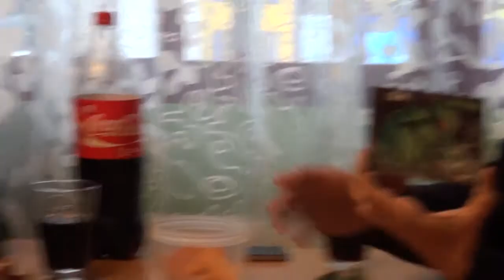Así Jugamos al King Of Tokyo (Pacheco's Cut)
Terminamos, por ahora, con el monográfico de King Of Tokyo con el así jugamos en modo "Pacheco's Cut".

Aunque la partida en real no superó los 25 minutos y podríamos subirla sin cortes, vamos a ir probando formatos para agilizar nuestros vídeos de "Así jugamos". ¿Qué formato preferís? ¿Alguien quiere que subamos también la partida completa?